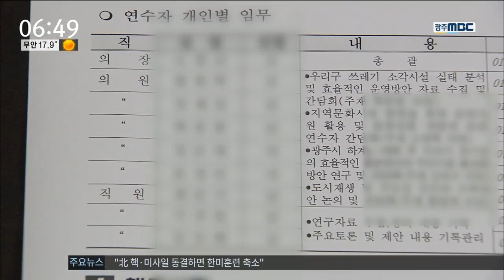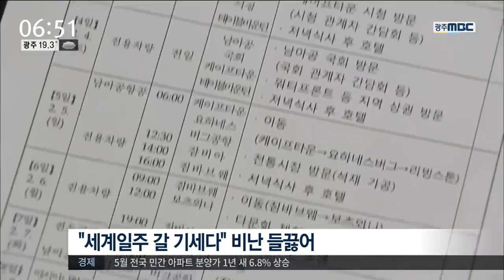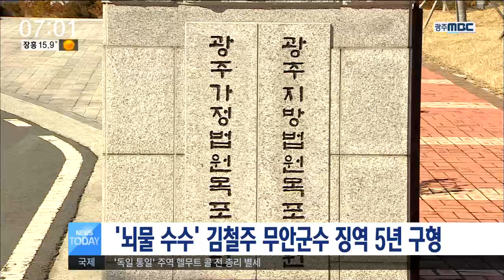[뉴스투데이]뉴스투데이 다시보기